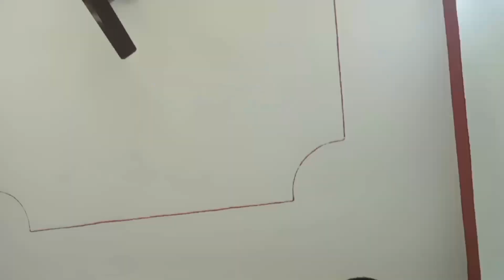Explore in Bhatte Gaun .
Explore in Bhatte Gaun .For practising cinematic shots and make Vlog to share you guys.So you guys are interesting.